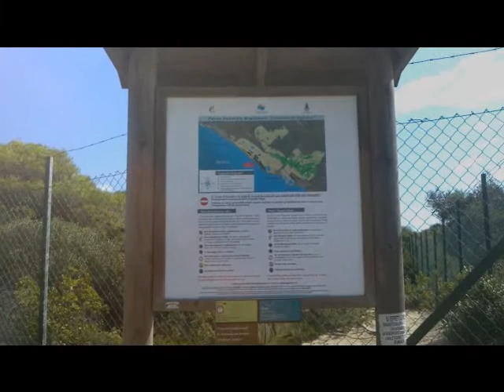PASSEGGIATA NEL PARCO, PULITO...O QUASI!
PASSEGGIATA NEL PARCO, PULITO...MAGARI!!